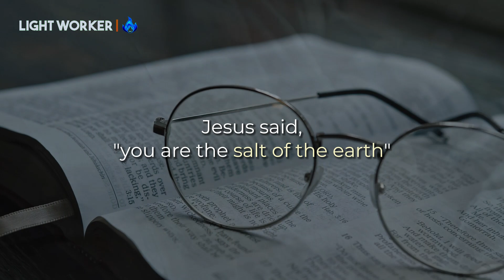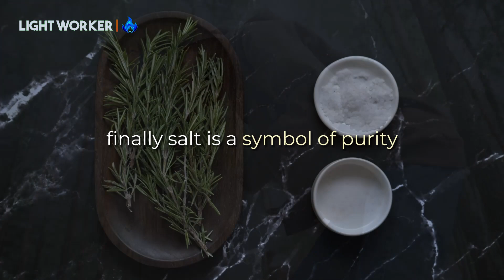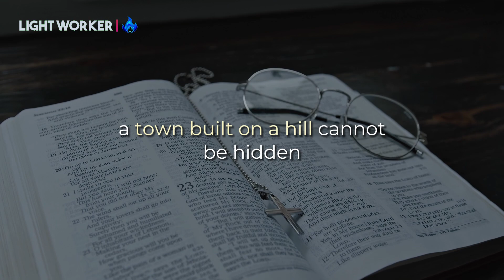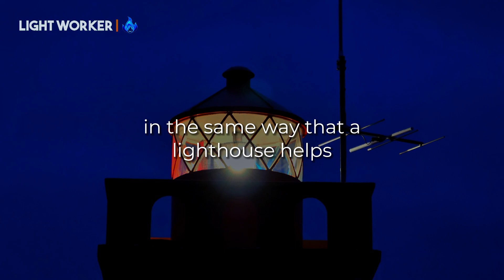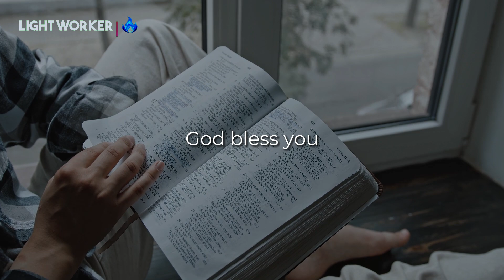Power of Salt and Light: How to Bring Hope and Love to a Dark World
Busy Christian? Deepen your faith daily with the "90-Day Devotional for Busy People."

Are you ready to discover the power of being the Salt and Light of the World? 💖 In this video, we explore the timeless metaphor of "Salt and Light" and its significance in bringing hope and love to a world that can often feel dark and hopeless. We'll share stories that will touch your heart and practical tips that will inspire you to take action. ⚡️ Join us on this emotional journey of spreading love, hope, and positivity and learn how to make a difference in your community and beyond. Together, let's shine our light bright and make the world a better place.